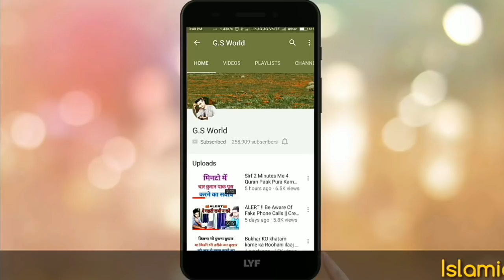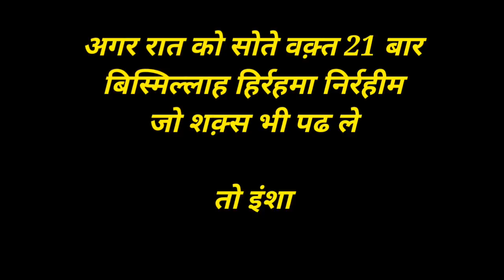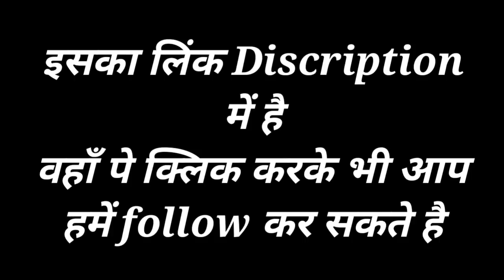Chori Aur Achanak Mout Se Hifazat Ka Wazifa...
चोरी और अचनाक मौत से हिफाज़त का वज़ीफ़ा

अमीन
अल्लाहुम्मा अमीन

मिलते है इंशा अल्लाह कल 12 बजे

अल्लाह हाफ़िज़